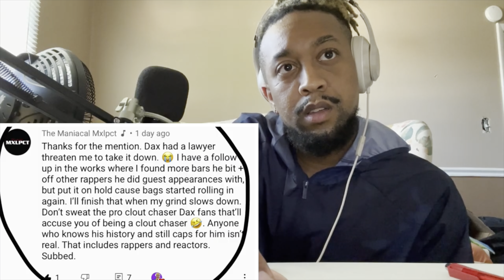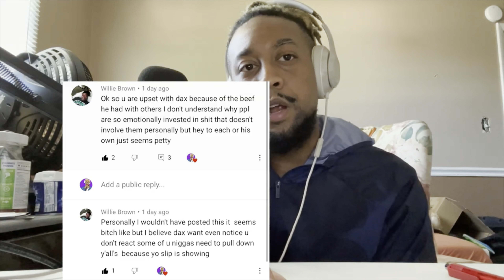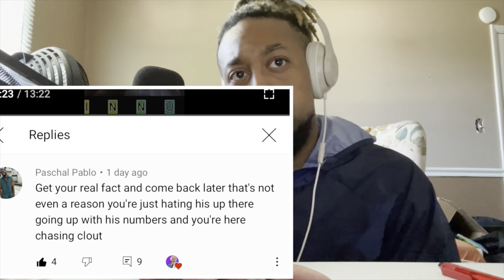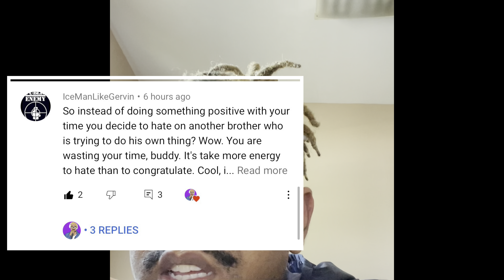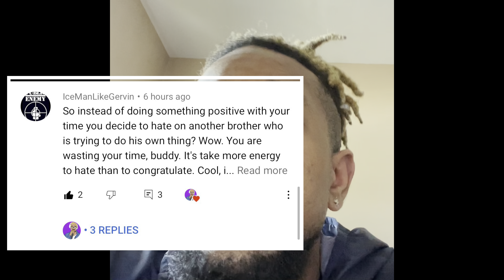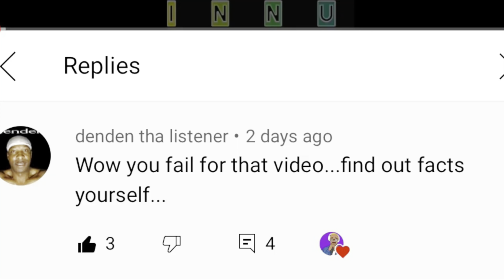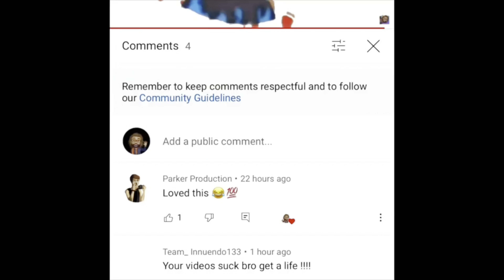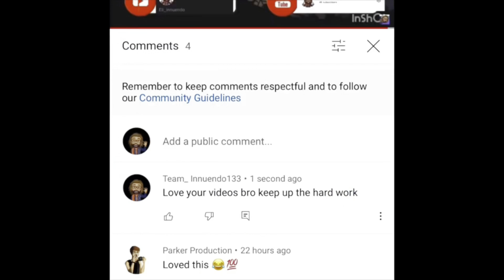Innuendo, reads comments off last video and gives shout-outs . I appreciate everyone’s feedback.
Amen. 🙏🏾